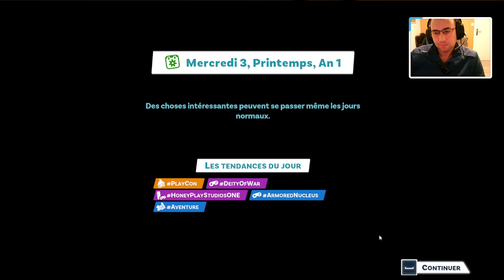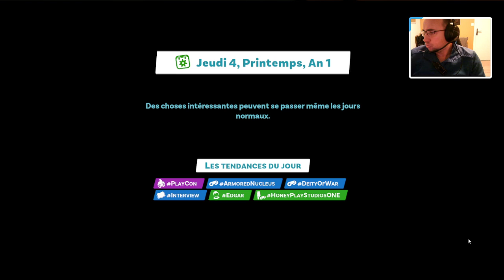Youtubers Life 2 : mes premiers pas #2